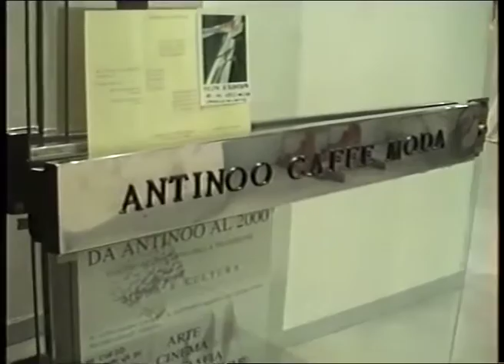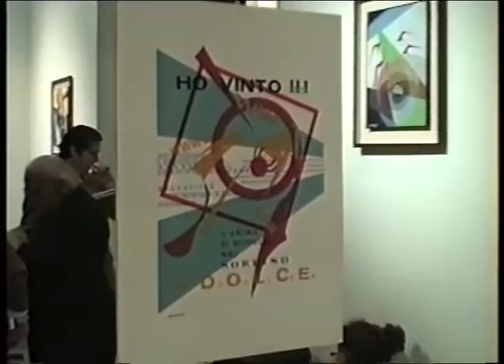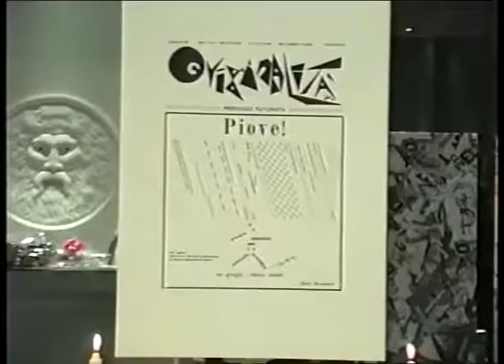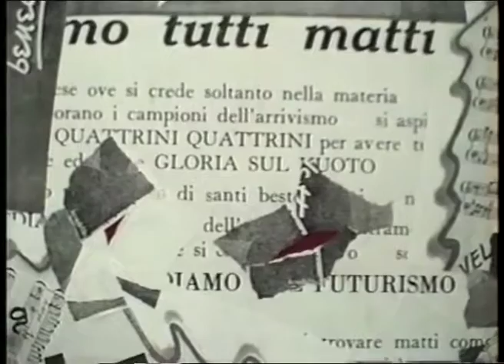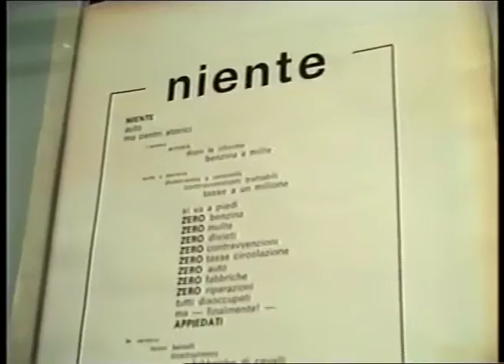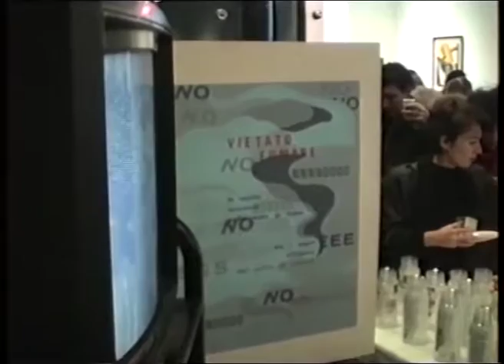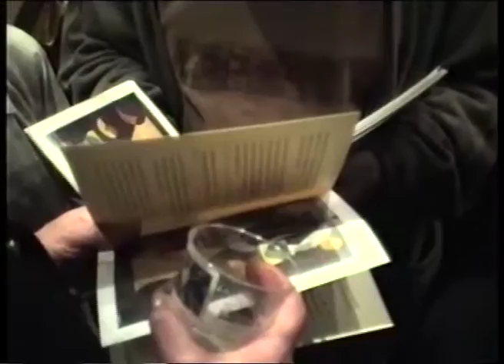Festa a Benedetto 1